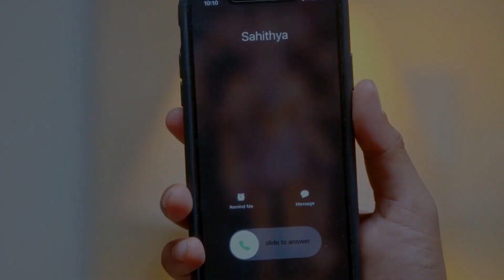Gattimela - March 09, 2020 to March 13, 2020 - Week In Short - Kannada TV Show - Zee Kannada